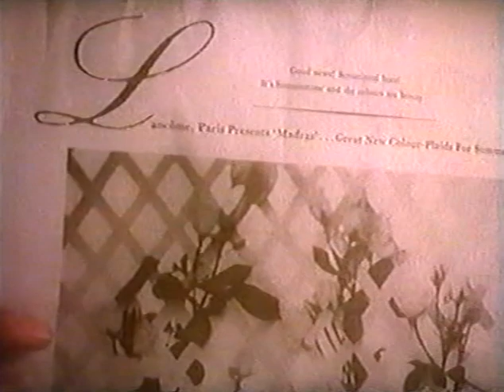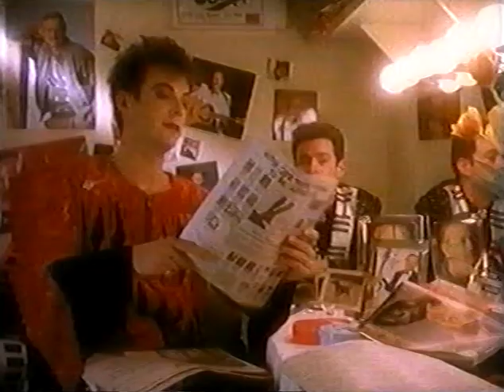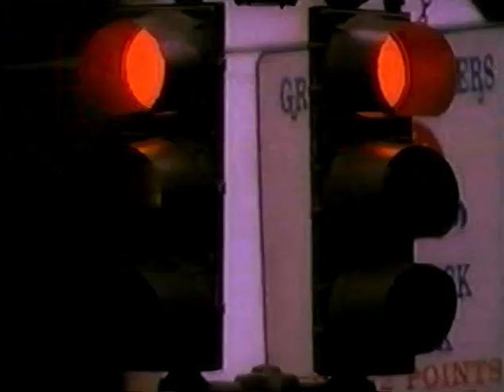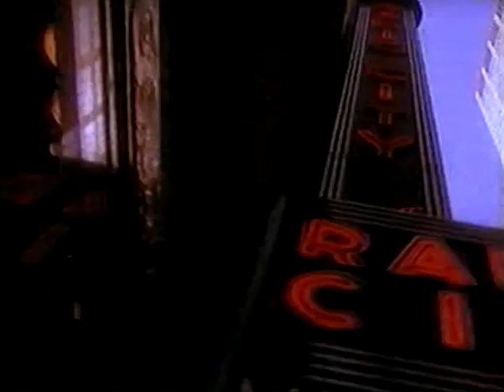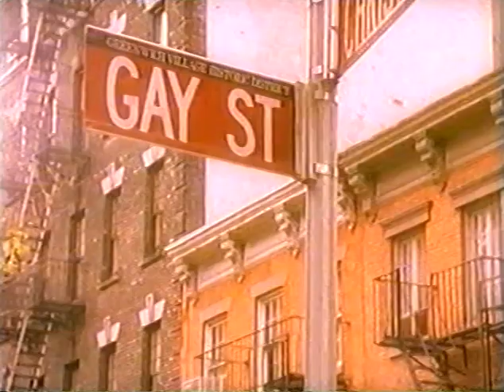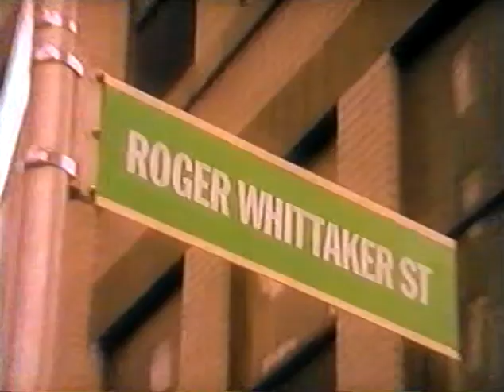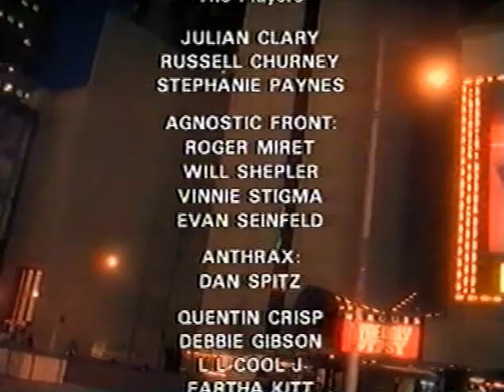Desperately Seeking Roger (Julian Clary, 1991)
Desperately Seeking Roger, 07/07/91, C4-Wonderdog - Julian Clary goes on a journey around New York to find Roger Whittaker. With special guests Quentin Crisp, Debbie Gibson, LL Cool J, Eartha Kitt, Brooke Shields, 'the lovely' Russell Churney, and, eventually, Roger Whitaker... For those who care about such things, this was from the Xmas In New York, 1993 repeat.